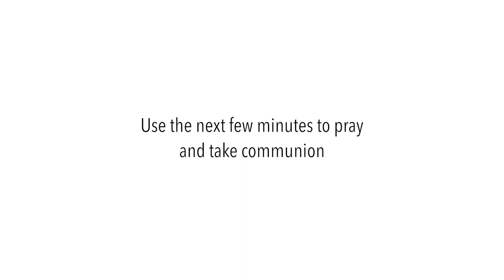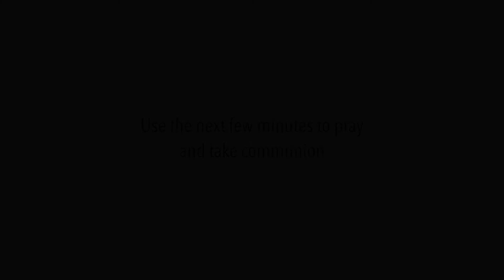communion March 28th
Join us at home for a brief communion thought.